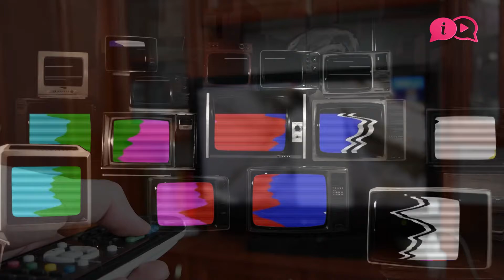What is Mean World Syndrome?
Don't you think the world is a very cruel place? 🌏
If you hear this too often, it's because of "television"! 📺

According to Gerbner, watching television normalizes violence. 😡
Do you agree with that? 🤔